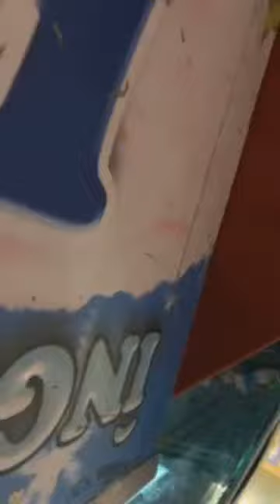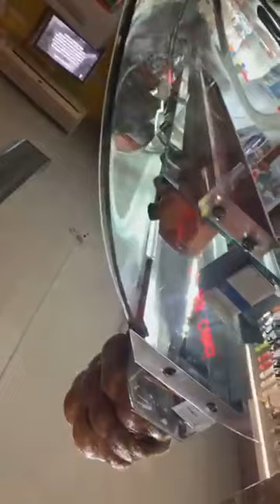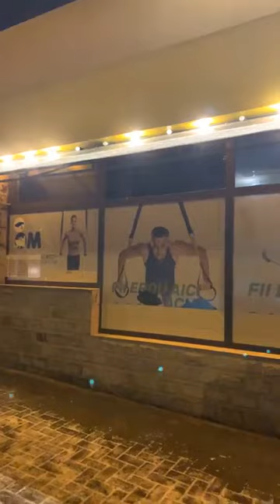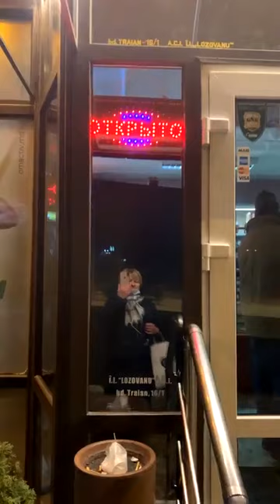Maria Olar. 26.01.2022г. (3)